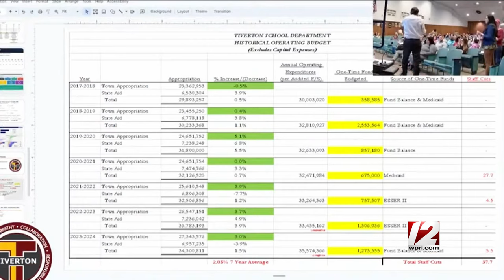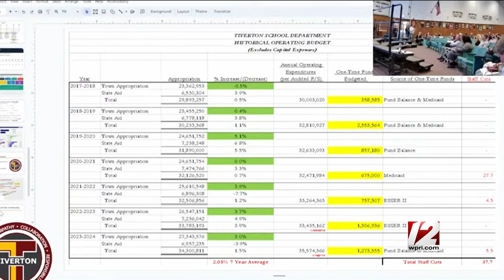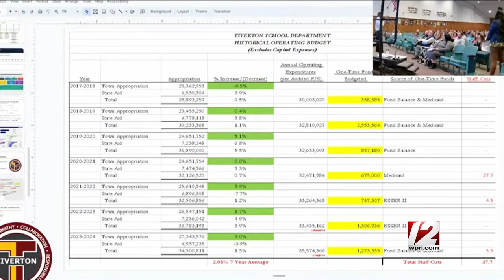Tiverton parents unhappy about possible closure of a school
To handle a looming deficit, Superintendent Dr. Peter Sanchioni presented two options. The first involves extensive staffing cuts at every school, while the second is closing Fort Barton Elementary School.